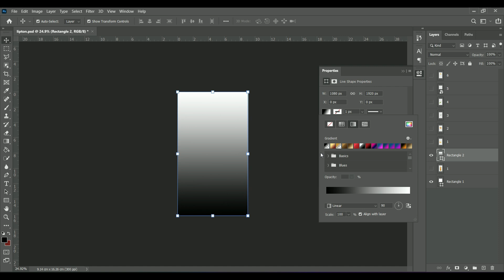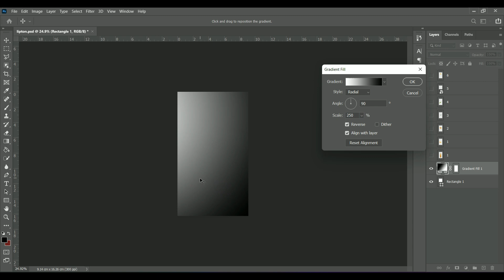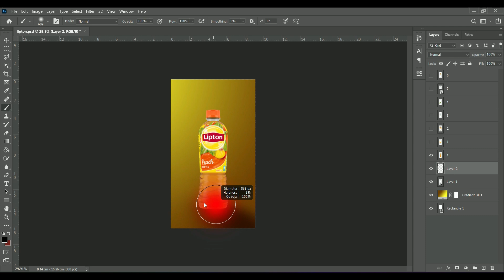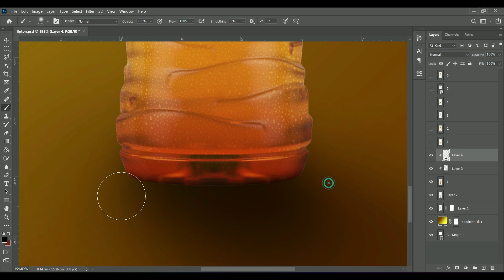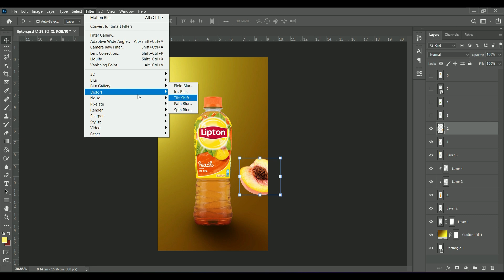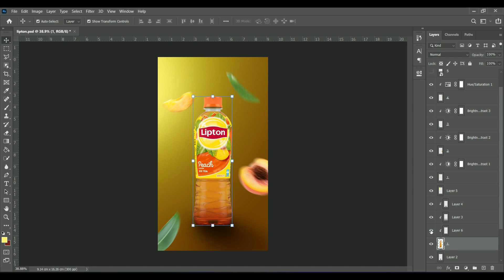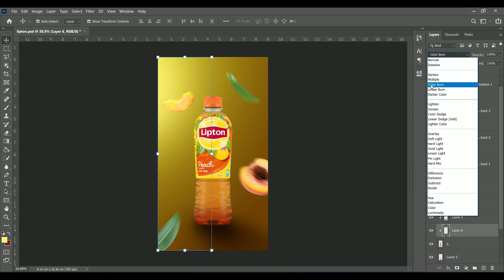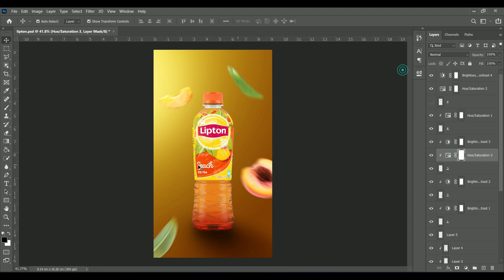product social media banner design | photoshop tutorials | advertising banner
We are going to Design an Amazing poster for Product or Social media platforms for Advertisement.